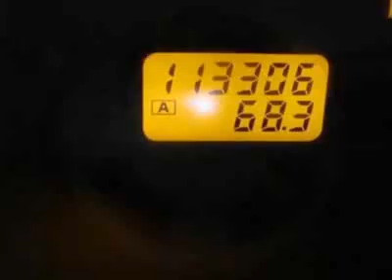2007 Nissan Versa 1.8 S Hatchback - Austin, TX